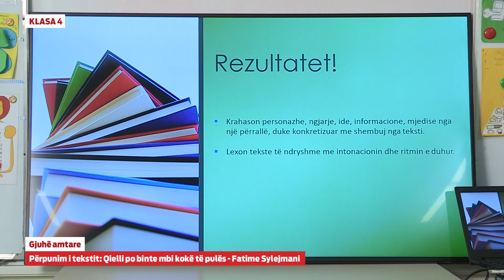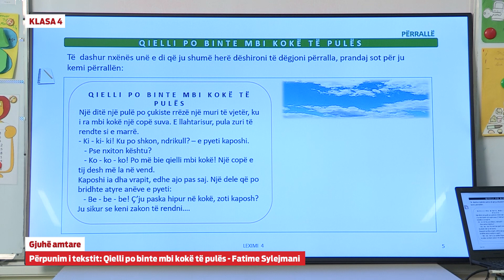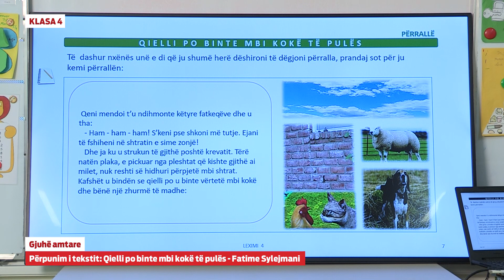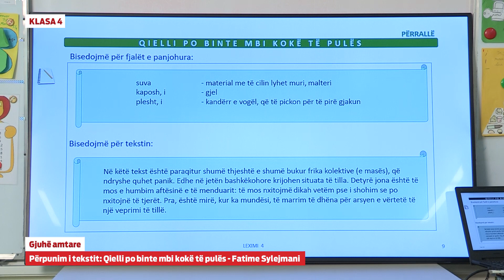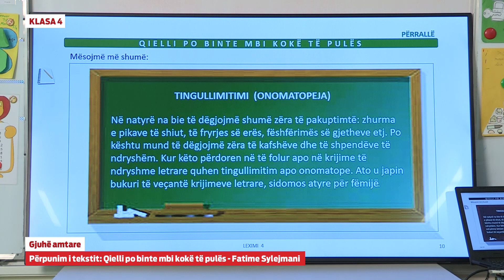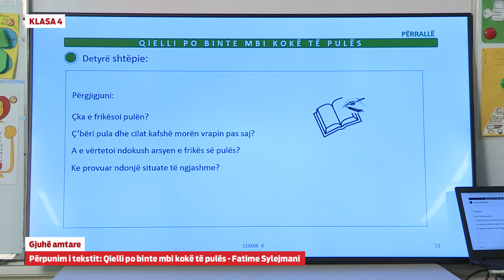e Mesimi Klasa 4 - 4092 Gjuhë amtare - Përpunim i tekstit - Qielli po binte mbi kokë të pulës